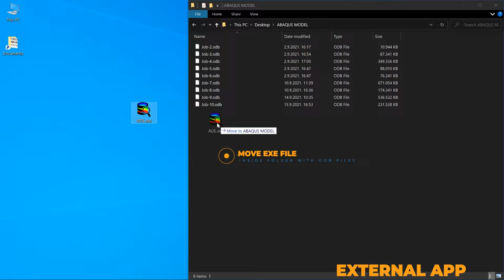ABAQUS | ODB extractor | Standalone App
Control Abaqus outside Abaqus CAE to extract ODB data.
Created for purpose of research.

Short description: Abaqus API can be accessible outside the Abaqus environment, allowing interaction with an external app. There is no straightforward procedure for doing this.

Example: Read data from multiple ODB files and extract force-displacement curves to Excel, all in one click.